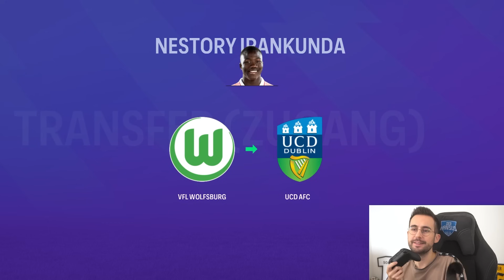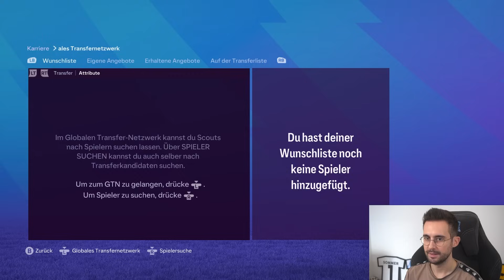ICH ENTWICKLE DEN ÄRMSTEN VEREIN ZUM BESTEN DER WELT !!! 💰❌ EA FC 24 Sprint To Glory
In dieser EA FC 24 Sprint To Glory übernehme ich den ärmsten Verein im Spiel und entwickle ihn im Karrieremodus über viele Saisons zum besten der Welt!